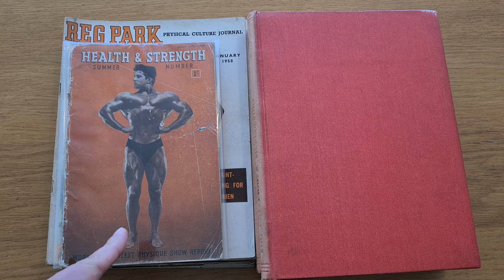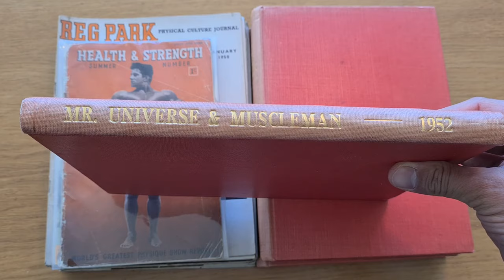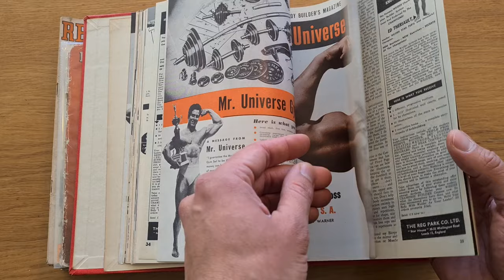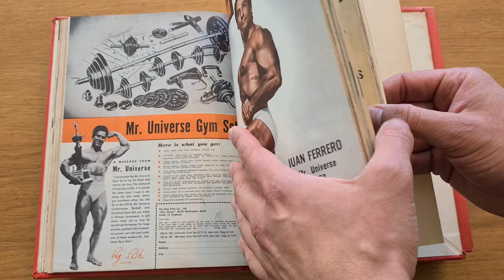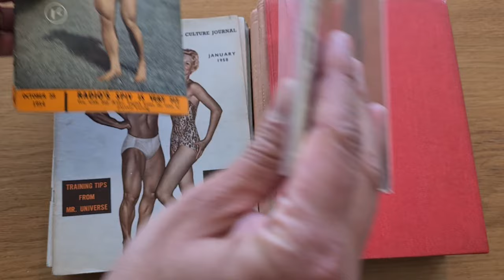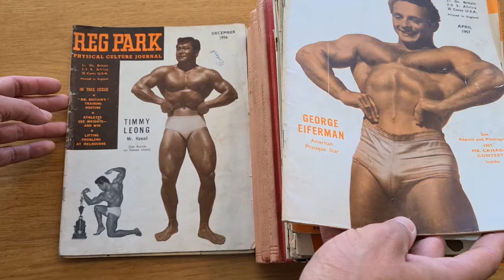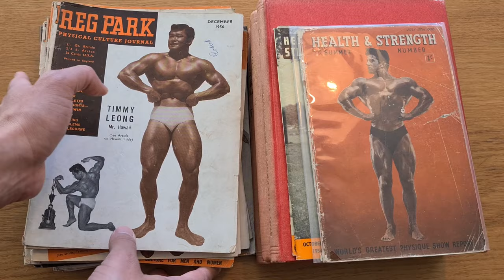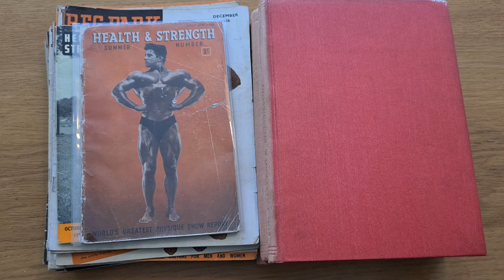REG PARK JOURNAL AS AN EBOOK!! WOULD YOU BE INTERESTED IN EBOOK VERSIONS?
In this video I display my new set of Bound Reg Park Journals. Also, would you be interested in purchasing e-magazines of the Reg Park Journal? Enjoy!

To support my campaign to establish a bodybuilding museum exhibition, please where you can donate.
Thank you to ibelieveinyou.ch